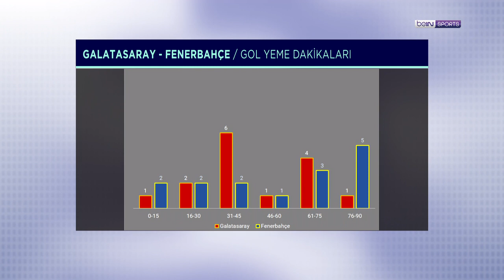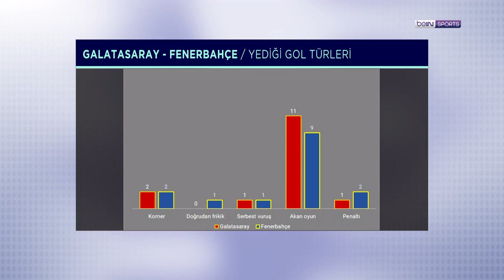OPTA istatistikleriyle Galatasaray - Fenerbahçe rekabeti | İstatistik Bankası